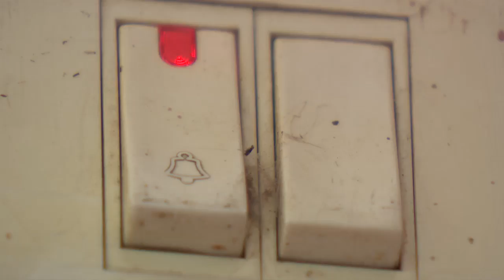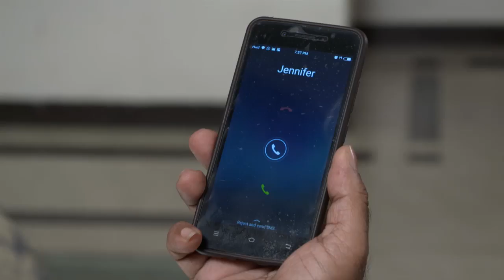STAR PARASPARAM 1419 TD 05 04 18